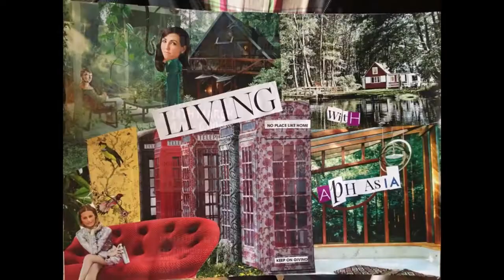Aphasia Art Exhibition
Living with Aphasia has a fantastic opening ceremony of our art exhibition. Watch Ray Balkwill, a local well known artist,  saying a few words about the marvellous art and exhibition.